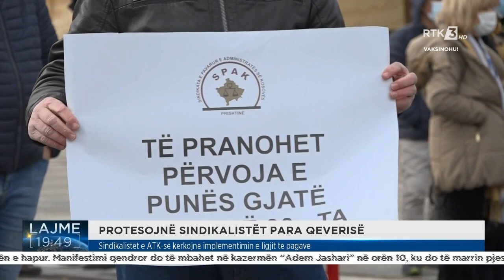Sindikalistët e ATK së kërkojnë implementimin e ligjit të pagave